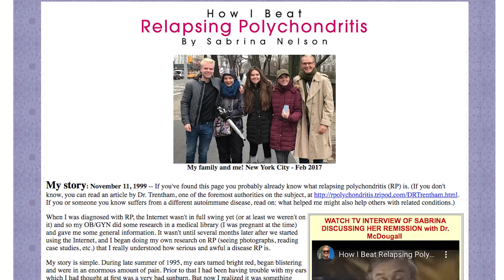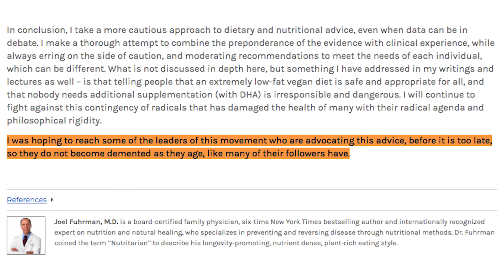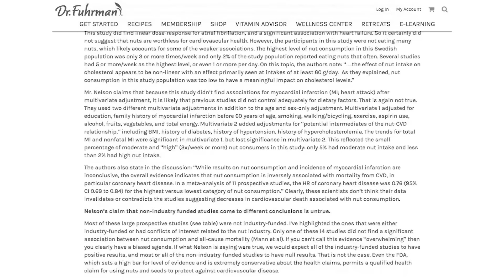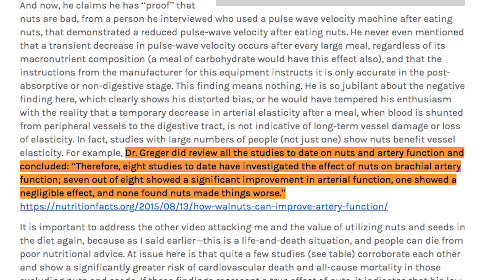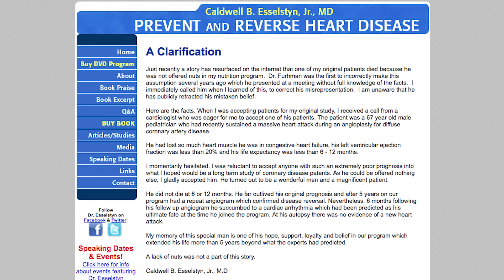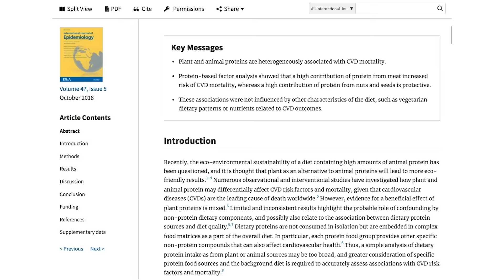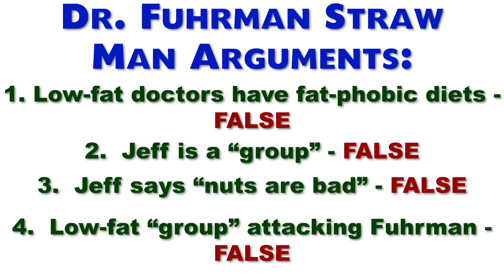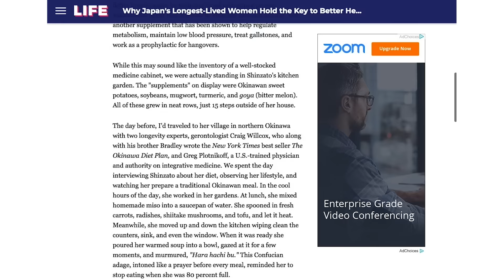Vegan Doctors Harm Followers?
VEGAN DOCTORS HARM FOLLOWERS? Today we examine Dr. Joel Fuhrman's explosive public allegation that other prominent vegan doctors are harming their patients, and causing dementia and serious illness among "many of their followers." Dr. Fuhrman endorses the plant-based diet, but has now asserted that the plant-based diet as taught by certain low-fat plant-based medical doctors - whom he described as "leaders of this movement" - is dangerous to the public, and will cause serious and irreversible disease, and shortened life. We are awaiting Dr. Fuhrman's naming the vegan doctors whose followers, he asserts, have been presenting at his office in large numbers and being diagnosed with dementia, based on following the diet advice of these other doctors. Dementia can only safely be avoided, according to Dr. Fuhrman, if you follow his advice, and purchase certain supplements, which are available for sale on Dr. Fuhrman's website. Which are the plant-based doctors who, according to Dr. Fuhrman, are inflicting serious disease onto the public? Is Dr. Fuhrman attacking Dr. McDougall? Dr. Esselstyn? Dr. Barnard? Other doctors? In his new article, Dr. Fuhrman states he was hoping to reach out to these doctors, "before it is too late," so that they themselves did not succumb to the same devastating fate, which Dr. Fuhrman says many of their followers have fallen victim to. Check out today's video, which is a response to Dr. Fuhrman's article which levels accusations against other vegan doctors, and in which Dr. Fuhrman also falsely asserts I am part of some kind of conspiracy.

Dr. Esselstyn's Response to Dr. Fuhrman's asserting an Esselstyn patient died from "lack of nuts":